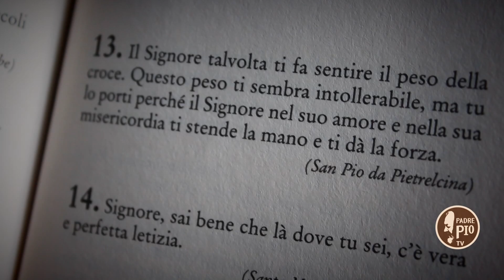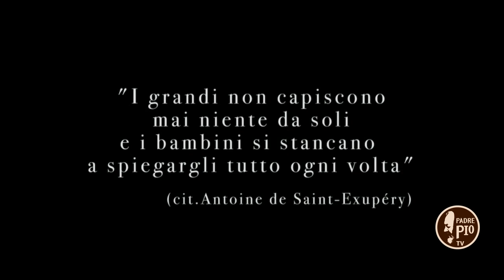Musica e Misericordia (3a) Misericordia e Potere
fr. Francesco Mauro Del Grosso
dal 13 al 23 settembre, in preparazione alla festa di San pio, approfondisce il messaggio del Papa sulla Misericordia mettendo in risalto anche il messaggio che giunge dalla musica di alcuni cantautori cristiani.
Il filo conduttore è san Pio, apostolo della Misericordia. In questa puntata, fr. Francesco presenta EIGHT ovvero Giuseppe Bruno con la canzone LO DIRO' A DIO. Il filo conduttore è san Pio, apostolo della Misericordia. Ogni giorno su PADRE PIO TV alle 16.45